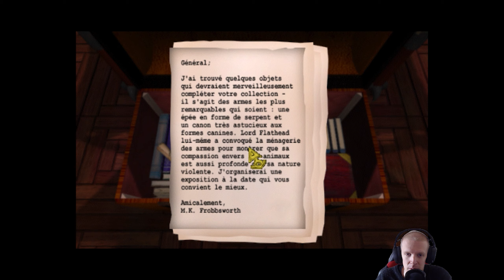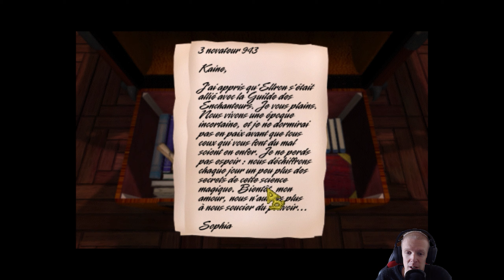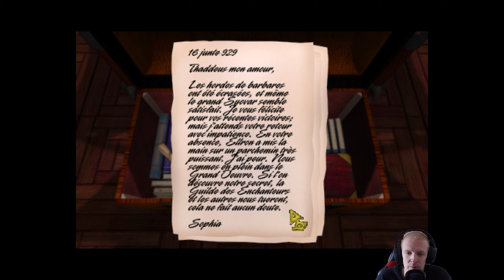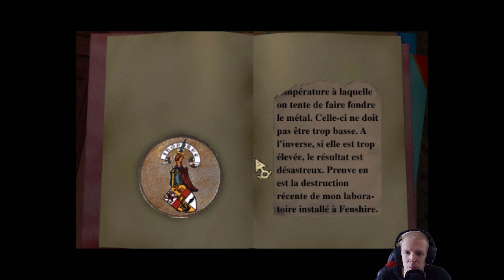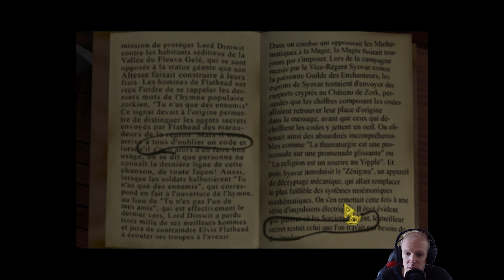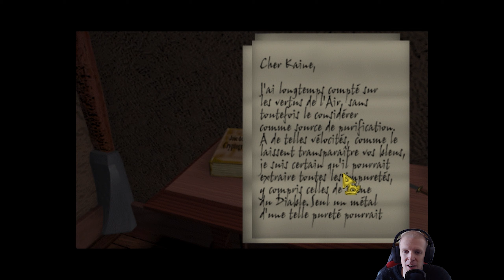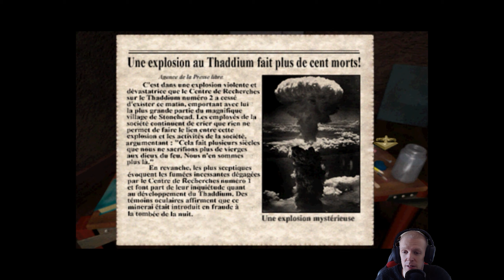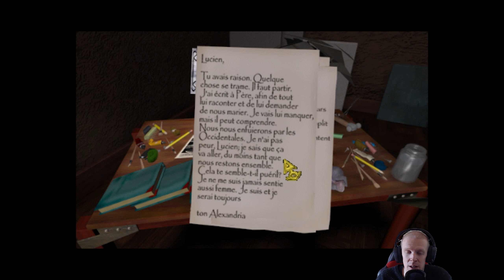Let's play Zork Nemesis [#09] - Le château d'Irondune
On explore le château et les chambres de Kaine et Lucien...

Chapitres :
0:00 Intro
1:00 Arrivée dans le château
3:41 La chambre de Kaine
20:43 La salle de jeux
24:35 La chambre de Lucien
31:33 Outro

PLANNING DES VIDÉOS :

- Lundi : Darkness and Flame 1 : Éveil du feu (Objets cachés)
- Mercredi : Zork Nemesis (Myst-like)
- Vendredi : Tomb Raider 3 (Aventure)
- Dimanche : Mass Effect 1 (Action-RPG)